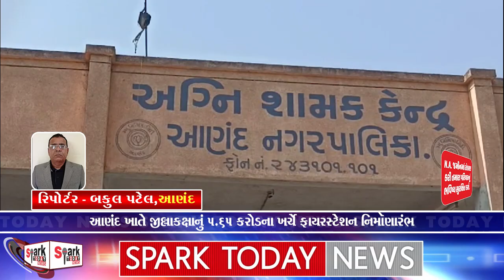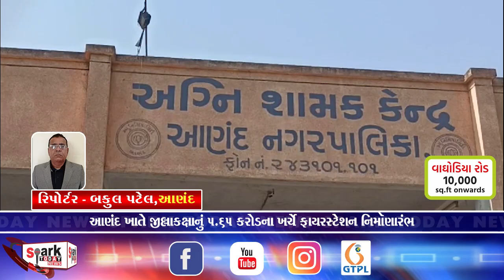આણંદ ખાતે જીલ્લાકક્ષાનું ૫.૬૫ કરોડના ખર્ચે ફાયરસ્ટેશન નિમૉણારંભ 2024 | Spark Today News Vadodara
આણંદ ખાતે જીલ્લાકક્ષાનું ૫.૬૫ કરોડના ખર્ચે ફાયરસ્ટેશન નિમૉણારંભ